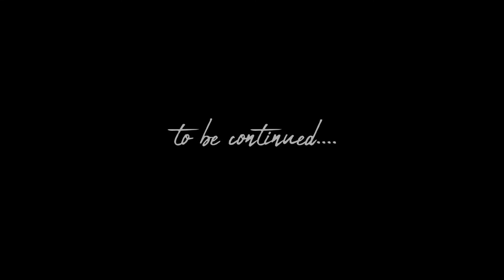Jackson Dunn ~ All The Feels (acoustic) official music video